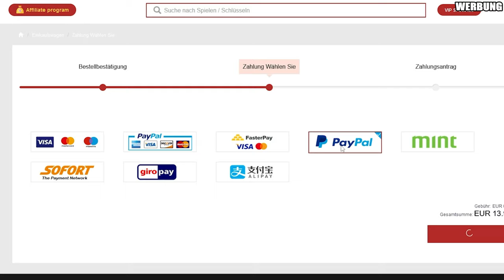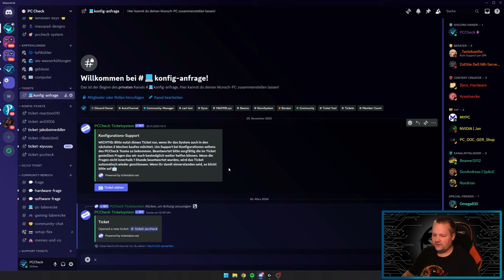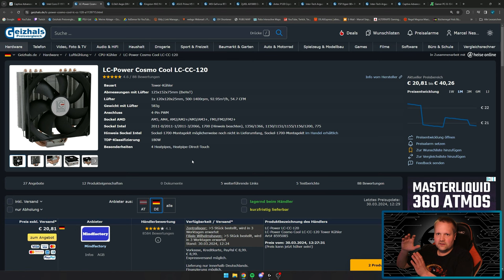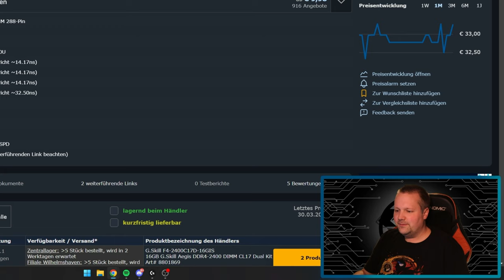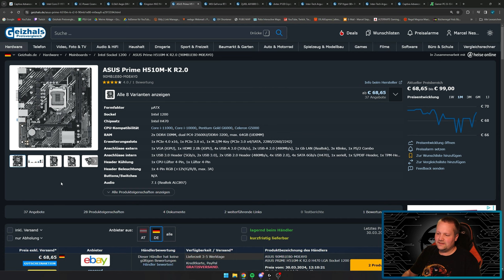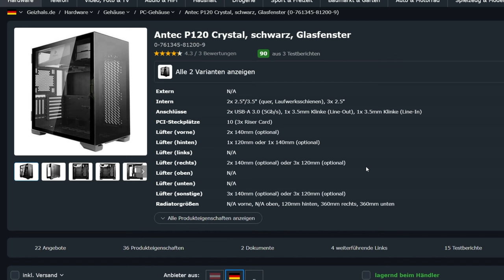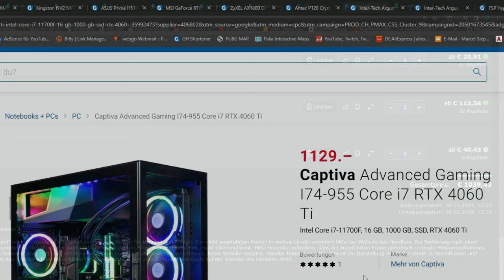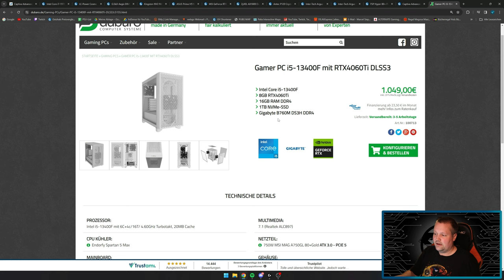DIGITECH.CH - Captiva Advanced Gaming I74-955 - Taugt der was?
▼ Mein System ▼

 ⇘ Timestamps ⇙

00:00 - Einleitung
00:22 - Werbung
01:03 - Captiva Advanced Gaming I74-955
08:24 - Ergebnis
09:23 - Alternative
10:03 - Fazit

⭐️ Quellenangaben ⭐️

digitech.ch - Captiva Advanced Gaming I74-955 Core i7 RTX 4060 Ti